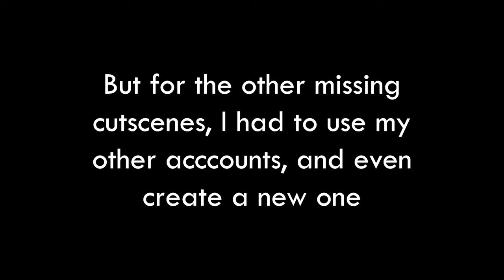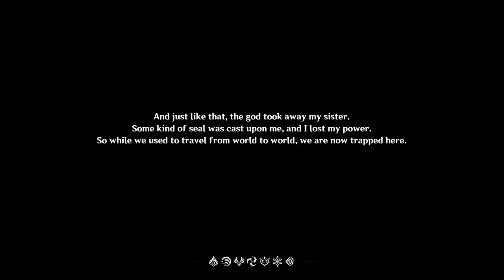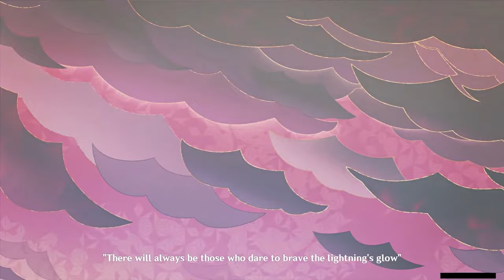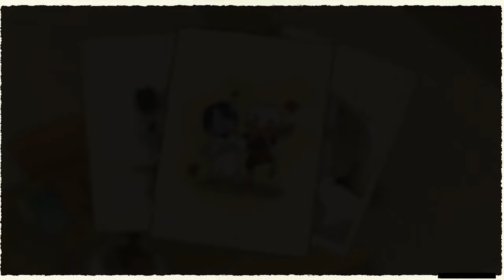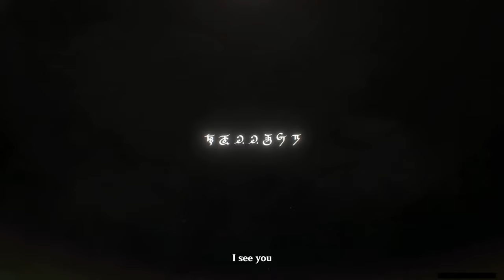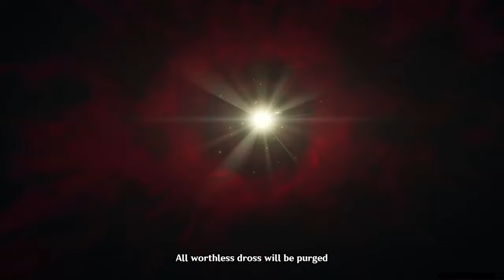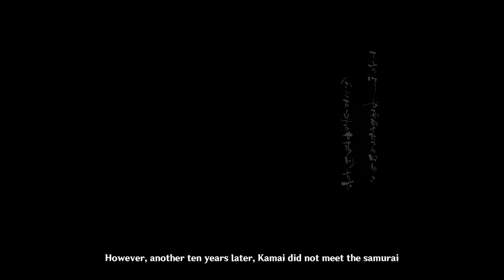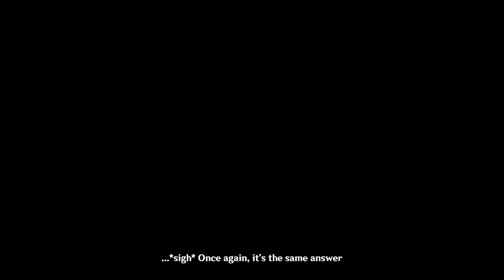Genshin Impact All Cutscenes Before Fontaine (Version 1.0 to Version 3.8)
I recently found my missing storage containing my early recordings of Genshin Impact when I played it when it first launched, and so, I decided why not compile them alongside the other recordings I have from other accounts and Playstation? As it is quite convenient to do, in case I want to rewatch it, that and the fact the flagship events were limited.

I was supposed to upload this video last month, but something vexing came up regarding my home's construction these last few weeks. So that had to be dealt with as soon as possible.

If anybody watches this, hopefully I didn't miss a lot cutscenes. That said, I'm quite sure I got all of them here, but if I do then my apologies then.

I'm not going to be doing a timestamps for each and every clips here because YouTube for some reason don't want to put chapters on my uploaded videos. And quite frankly, putting a timestamps in this edited compilation is quite a chore. The whole video contains 170 clips when I imported it in my editing software.

Anyway, I wish everyone a good time. See you at Fontaine, I suppose.

Timestamps:
0:00 Intro
0:30 Welcome to Teyvat (Version 1.0)
34:54 A New Star Approaches (Version 1.1)
48:40 The Chalk Prince and the Dragon (Version 1.2)
50:41 All That Glitters (Version 1.3)
54:05 Invitation of Windblume (Version 1.4)
56:45 Beneath the Light of Jadeite (Version 1.5)
1:01:12 Midsummer Island Adventure (Version 1.6)
1:04:48 The Immovable God and the Eternal Euthymia (Version 2.0)
1:16:00 Floating World Under the Moonlight (Version 2.1)
1:31:38 Into the Perilous Labyrinth of Fog (Version 2.2)
1:35:52 Shadow Amidst Snowstorms (Version 2.3)
1:43:59 Fleeting Colors in Light (Version 2.4)
1:55:53 When the Sakura Bloom (Version 2.5)
2:02:47 Zephyr of the Violet Garden (Version 2.6)
2:09:51 Hidden Dreams in the Depths (Version 2.7)
2:20:28 Summer Fantasia (Version 2.8)
2:26:03 The Morn a Thousand Roses Brings (Version 3.0)
2:35:20 King Deshret and the Three Magi (Version 3.1)
2:50:14 Akasha Pulses, the Kalpa Flame Rises (Version 3.2)
3:06:36 All Senses Clear, All Senses Void (Version 3.3)
3:12:45 The Exquisite Night Chimes (Version 3.4)
3:21:53 Windblume's Breath (Version 3.5)
3:26:29 A Parade of Providence (Version 3.6)
3:37:56 Duel! The Summoner's Summit! (Version 3.7)
3:43:01 Secret Summer Paradise (Version 3.8)